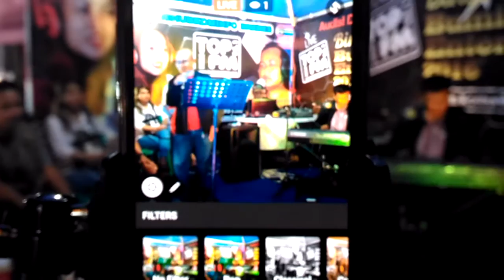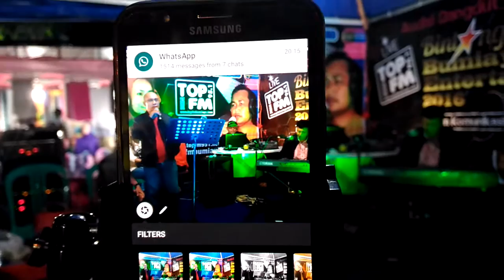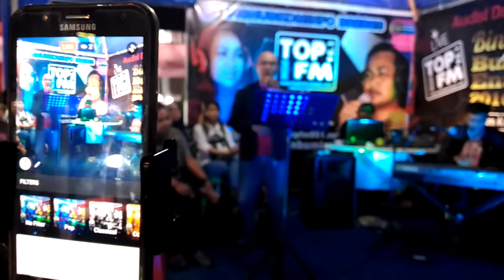STAND RADIO TOPFM BUMIAYU FAIR 2016 31